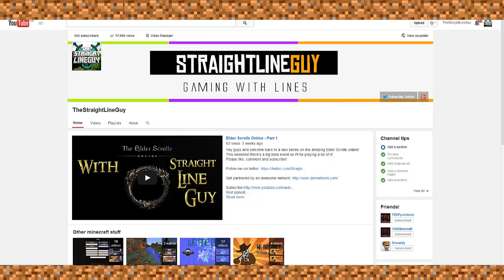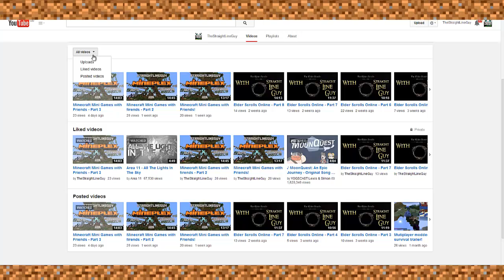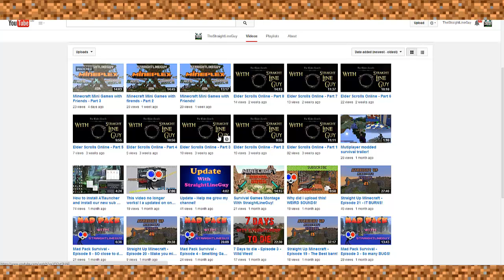Why there's been no daily content!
Hey guys and welcome back to another update video!

Songs: Go back and mount olympus

TITLE
TITLE
TITLE